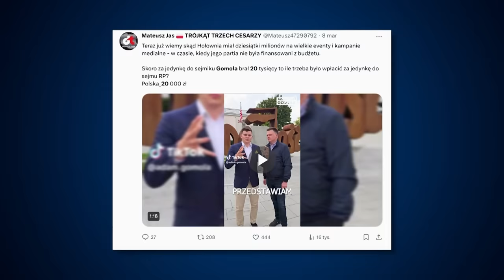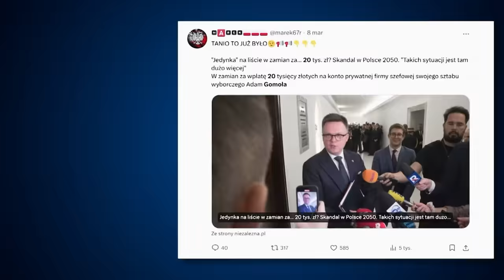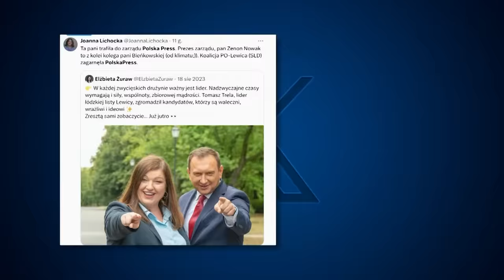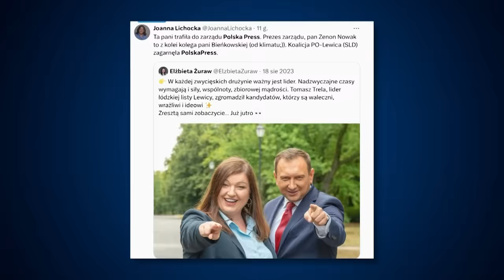Kołodziejczak, Mentzen i gaz! Sikorski o NATO. Czarzasty i ciało. Odlot Środy w TVP -Polityczna Kawa